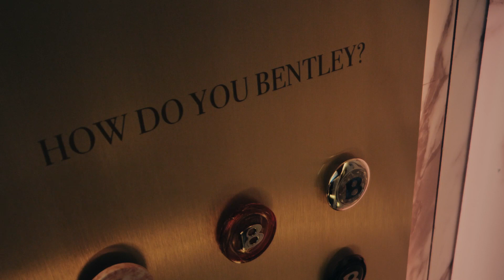Bentley推出全球品牌活動：How do you Bentley？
Bentley推出了新的全球品牌活動「How do you Bentley?」邀請「B世代」(Gen B)去發現Bentley的世界，並與Bentley的世界建立聯繫。B世代指的是Bentley的目標受眾，包括新/老客戶、品牌粉絲和同事，他們以共同的心態團結在一起，挑戰現狀，突破奢華的界限，探索未來的世界。